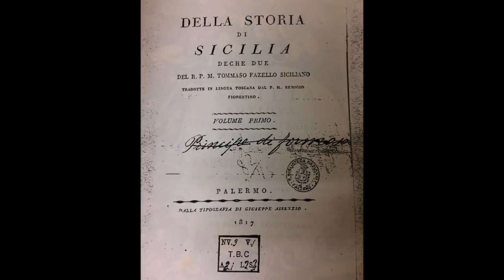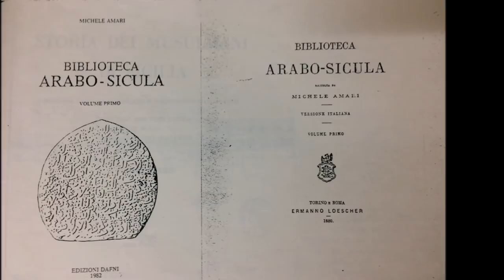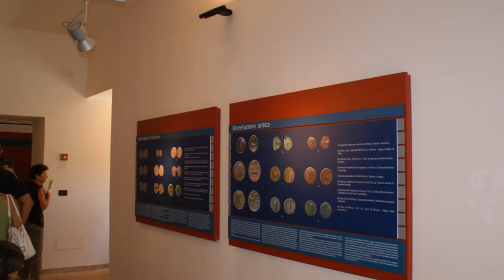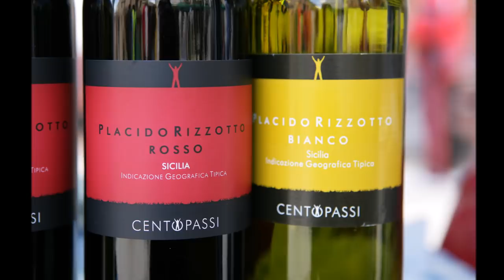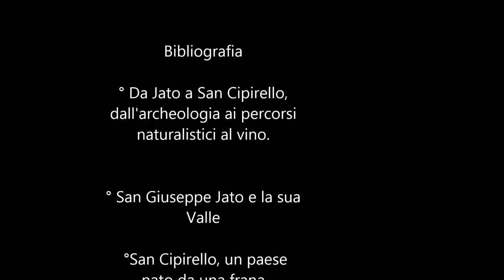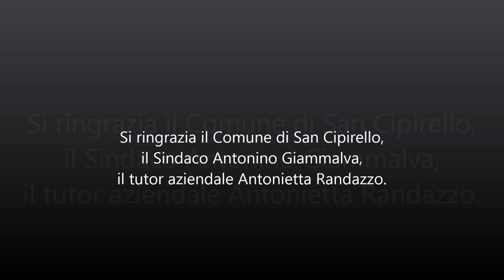La Valle dello Jato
Video documentario della Valle dello Jato nella provincia di Palermo, realizzato per il comune di San Cipirello. Montaggio e ideazione video Manuela La Rosa, Voice over Rossella Guarneri